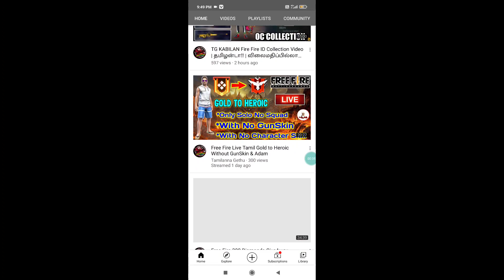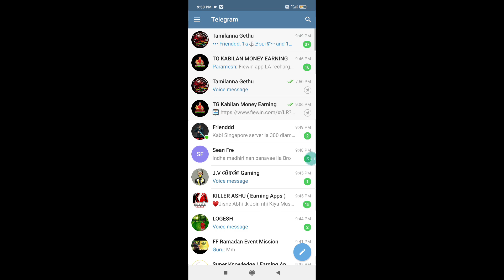Free Fire Today Night Update Ramadan Special New TopUp Event New Gloo Wall Skin & Car Skin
How to see today night update video